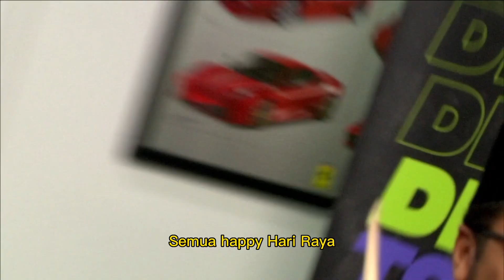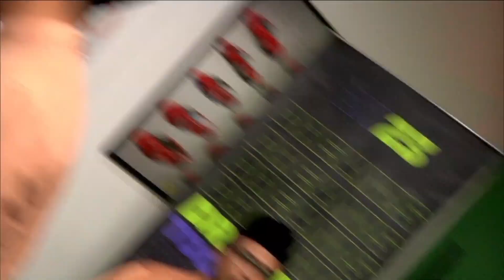Blues Raya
Blues Raya By Sixmabox